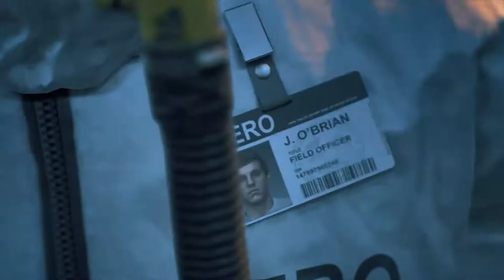DAYS GONE - Walkthrough Gameplay Part 1 - Intro - PS4 PRO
Days Gone is an action-adventure survival horror video game developed by SIE Bend Studio and published by Sony Interactive Entertainment. It was released exclusively for the PlayStation 4 on April 26th 2019.

Plot:
A global pandemic occurred which decimated the globe, turning millions of humans into feral cannibalistic creatures, called Freakers. The remnants of humanity have abandoned towns to seek refuge in the wilderness creating safe zones.

When a virus causes a large portion of humanity to become uncontrollably violent, Deacon, his wife Sarah, and his friend Boozer attempt to flee for safety. However, Sarah is stabbed and critically wounded, forcing Deacon to evacuate her on a National Emergency Restoration Organization (NERO) helicopter. However, since the helicopter does not have enough room carry all three of them, Deacon decides to stay behind with Boozer while promising Sarah he will reunite with her later.

Deacon St. John, a member of Mongrel MC, is among the survivors of the epidemic. Deacon drifts through the wasteland of the Pacific Northwest, never staying in one place for too long. Deacon often takes work as a Bounty Hunter/Mercenary, offering his services in exchange for supplies. However, Deacon learns that there is a price on his head adding to his list of enemies. Deacon and his friend Boozer plan to head north to evade some of the people who wish them dead, but their plans are put on hold when Boozer is injured and Deacon's bike is destroyed...

Main Characters:
Deacon St. John
William "Boozer" Gray

Supporting Characters:
Sarah St. John
Manny
Mark Copeland
Iron Mike
Addison Walker
Rikki Patil

Factions:
Mongrel Motorcycle Club
Marauders
Rippers
Freakers
National Emergency Response Organization

Story Missions – Cascade Region:
He Can’t Be Far
We’ll Make it Quick
I Say We Head North
Bad Way to Go
You Got a Death Wish
Drifters on the Mountain
Bugged the Hell Out
No Starving Patriots
Sounded Like Engines
Smoke on the Mountain
Out of Nowhere
They’re Not Sleeping
Clear Out Those Nests
Making Contact
We’re Getting Low on Meat
Making Contact
They Won’t Let Me Leave
Give Me a Couple Days
What Have They Done
No One Saw It Coming

Story Missions – Belknap Region:
Price on Your Head
What Did You Do?
Searching For Something
What’s a Nice Girl
It’s Not Safe Here
Lots of Sick People
It Was On Me
Everyone Has to Work
It’s a Rifle, Not a Gun
The Rest of Our Drugs
I Brought You Something
I’ve Pulled Weeds Before
No Beginning and No End

Story Missions – Lost Lake Region:
Not Gonna Kill Anyone
No Place Else to Go
Sherman’s Camp is Crawling
I Need Your Help
Searching for Lisa
Now You See It
Playing All Night
With Other Men’s Blood
It’s On a Mission
A Goddamn War Zone
Flow Like Buried Rivers
You See What They Did
Do You Have My Back?
On Herod’s Birthday
I Could Use a Hand
Seeds for the Spring
I Got a Job for You
Moments of Lucidity
Riding the Open Road
I Got Work to Do
Some Kinda Freak Expert
Lines Not Crossed
That’s His Mistake
Drinking Himself to Death
About Boozer’s Arm
Was This a Good Idea?
You Twisted My Arm
You Could Have Done More
Not Like I Got a Choice
Better to Light One Candle
Outta the Darkness
Something to Heal His Soul
Have it Your Way
Riders Sent to Find You
They Will Never Stop
Without Being Seen
You Won’t Be Needing This
Now That’s an Idea
Riding Nomad Again

Story Missions – Iron Butte Region:
Don’t Get Caught
It Was the Only Way
I Kept My Name
Should Have Seen It Coming
That Never Gets Old
Time for Some Payback
I’m Good with That

Story Missions – Crater Lake Region:
Mayday! Mayday!
Not From Around Here
We’re Fighting a War
Prove It To Me
Driven to Extinction
Don’t Give Me Orders
A Target on Their Backs
I Don’t Have a Pic
A War We Can Win
We Will Take Back This World
Return to Diamond Lake Camp
Keeping Souvenirs
Leave All That by the Door
I Know Things are Strange
I Know the Look
We Do Not Discriminate (only a Colonel Garret Speech)
I’ve Had Better Days
Take Back What’s Mine
Afraid of a Little Competition?
I Tried to Hit That Once
You Got the Wrong Guy
Just Another Requisition Form
Can I Ask You Something?
So Many of Them
Couldn’t Stop Shaking
Can’t Be Replaced
Didn’t Want to Join Up?
What Kept Me Going
I Knew These People
Expect the Worst
We Couldn’t Take the Risk
This One’s On Me
I Don’t Wanna Hang
Still Breathing
This Could Be It
You Alone I Have Seen
How Far We’ve Fallen
You Don’t Want to Know
He’s Not Big on Tunes
I’ve Got a Plan
What It Takes to Survive
The Anarchist Spy
Shadow of Death
Ascending from the Underworld

Endgame Missions – All Regions:
Keep Them Safe
Copeland’s Camp Has Been Attacked
Nose Down, They Feed Ya
The Last of ‘Em
Kill Every One of the Bastards
Another Militia Attack
I’ll Save Some For You
You Can’t Do This Alone
For An Outlaw Biker
Where’s My Damn Rings?
For the Benefit of Others